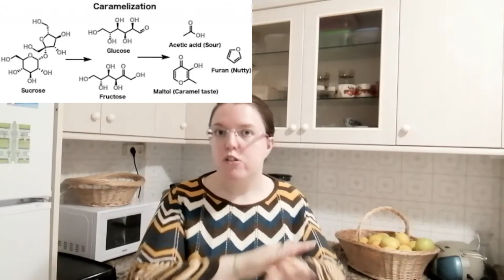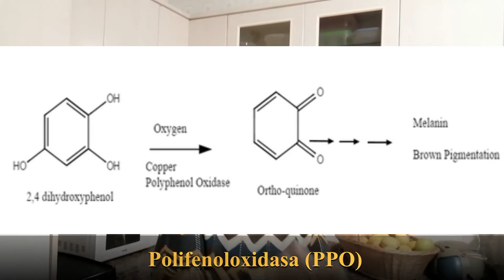Receita #27: Colle ti os zonchos e eu os papanduxos, que a merenda outonal será de luxo.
Aquí de novo, con outra receita tradicional sinxela, que traéme moitos recordos pero que ademáis, coma non podía ser doutro xeito, ten moita ciencia detrás. Nós coñécemolos coma papanduxos, así mesmo en masculino, aínda que nalgunha das fontes de información atopei referencias en feminino. Estaría moi agradecida se alguén puidera deixar en comentarios, se tamén os/as coñece así, porque nunca tal ouvira na vida.

Falamos de como se facían os papanduxos, coma os fai Mummy Louise, do avance feito polos nosos veciños do Bierzo para a comercialización desta sobremesa tan boa e doutras curiosidades coma a quimiofobia que aparece e desaparece ou a presenza de transxénicos na mazá, que nin envelenan nin son o demo, senón que moitas veces melloránnos a vida moito mais que os cultivos tradicionais. Vídeo sobre mazás asadas que comeza cun repaso ás mazás máis coñecidas (faltaron algunhas xa o sei, pero era facer certa publicidade e non tiña sentido co punto de vista do vídeo) e remata cunha reflexión sobre o que comemos. Completiño coma sempre! (aínda que Mummy Louise logo se queixe do tempo e da repitición de certas cousas).

Escapouse un masculino, onde ía un femenino pero non puiden facer nada por evitalo. Agardo que pase por alto (e quen o descobra, que o deixe en comentarios). Desculpade tamén se a luz varía, isto te gravar con luz natural e unha soa lámpada artificial, con estes tempos que parecen tan solleiros e logo co paso do tempo, anúbanse é o que ten.

Mil grazas polo apoio e por chegar ata aquí! Espero que vos guste!

Vémonos no seguinte vídeo!
Deica logo!